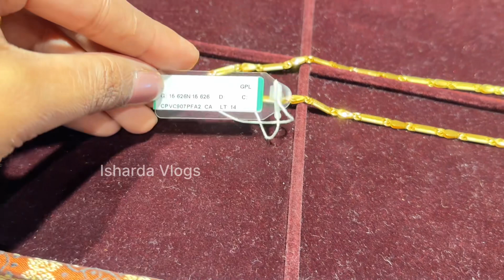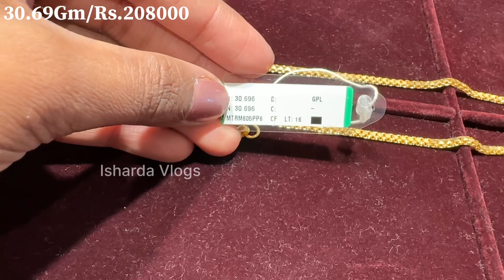Tanishq Latest Gold Long Chain Designs With Price|Tanishq Light Weight Gold Chain Designs With Price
Complete Address:
Tanishq Panjim Goa
Showroom: No. 1/A, Ground Floor, L.A. Campal Coperative Society Ltd Panaji - 403 001.